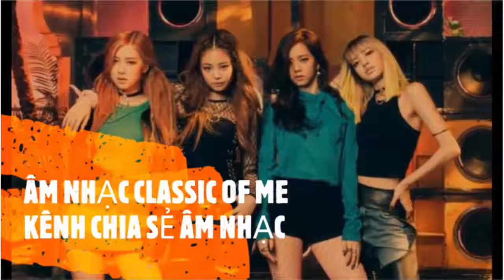ÂM NHẠC CLASSIC OF ME|INTRO NHẠC 100% KHÔNG BẢN QUYỀN TRÊN YOUTUBE #6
ÂM NHẠC THAY ĐỔI BẠN HÃY CÙNG KÊNH ÂM NHẠC CLASSIC OF ME TẠO LÊN CÁ TÍNH RIÊNG CỦA BẢN THÂN MÌNH NHÉ.
MUSIC ĐƯỢC PHÉP SỬ DỤNG TRÊN YOUTUBE VÀ KHÔNG GIỚI HẠN VÌ BẢN QUYỀN NHÉ:
1.starry eyed romance
2.summer love
3.total totality
4.skyline
5.wave in the  atmosphere
6.silver skies
7.some of you
8. so long